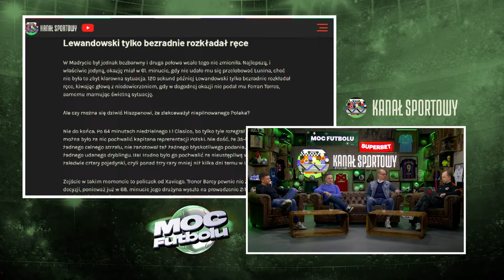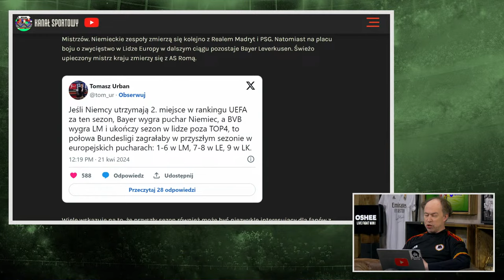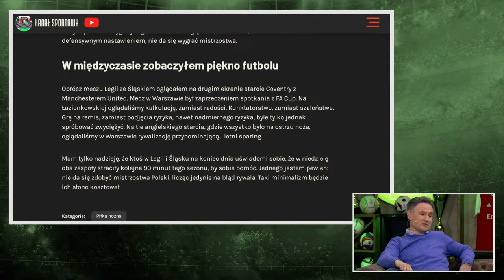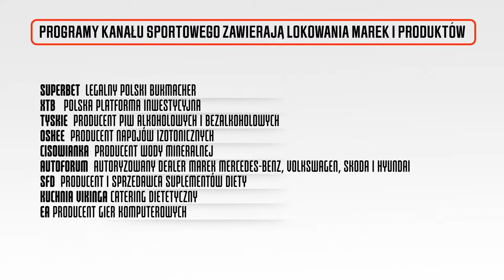MOC FUTBOLU – BOREK, POL, LIPIŃSKI I JÓŹWIAK OMAWIAJĄ PIŁKARSKI TYDZIEŃ!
Mateusz Borek, Michał Pol, Tomasz Lipiński i Marek Jóźwiak zapraszają na cotygodniowy program "Moc Futbolu", w którym analizują wydarzenia piłkarskie ostatnich dni.